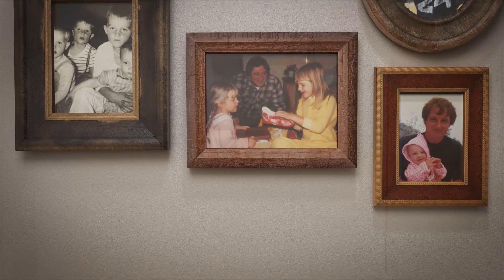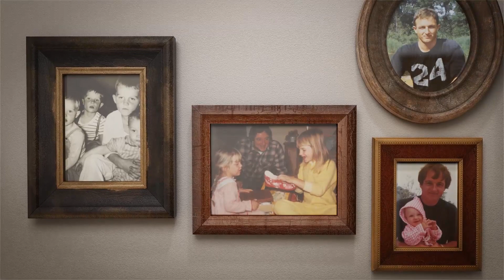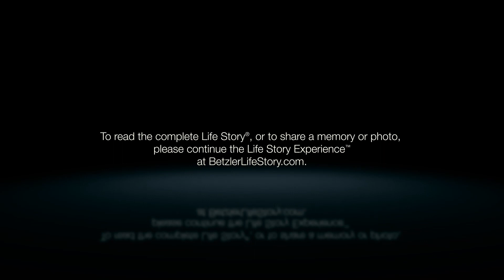Bob Lajiness - Life Story Digital Video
Betzler Life Story Funeral Homes present the life of Bob Lajiness of Vicksburg, MI. To read the obituary of Bob Lajiness, to read the full Life Story, or to leave a memory or comment, please